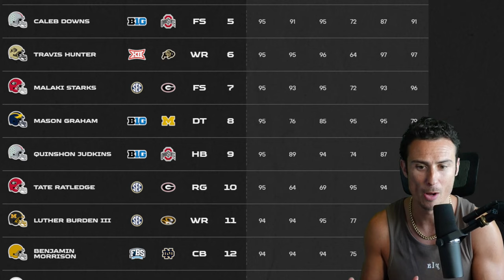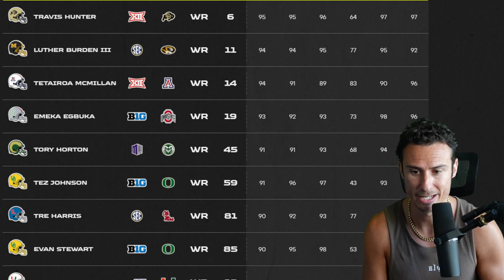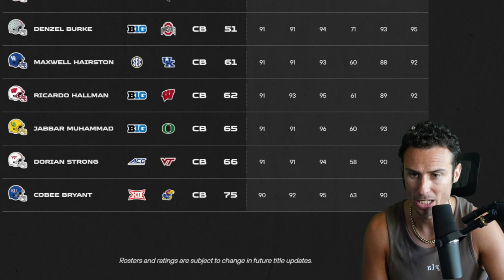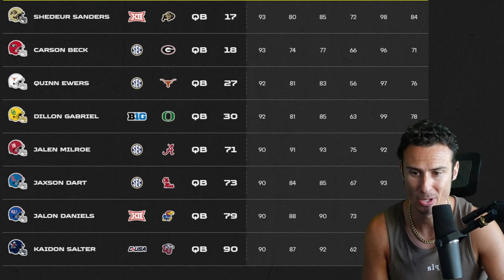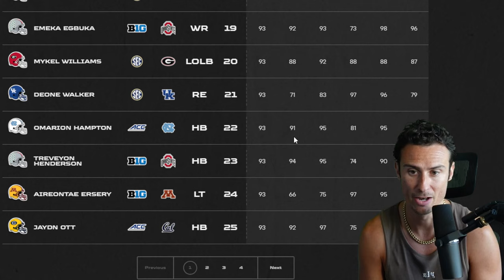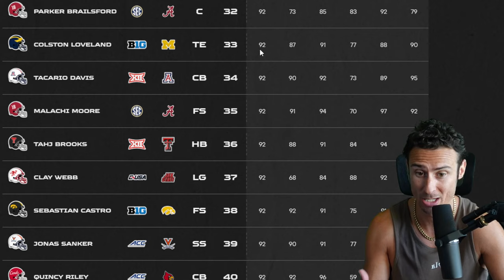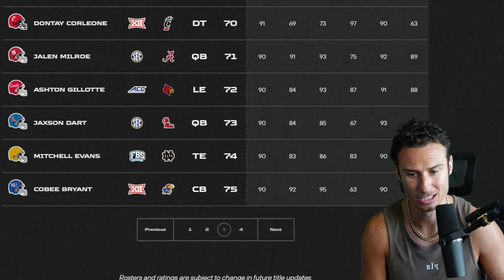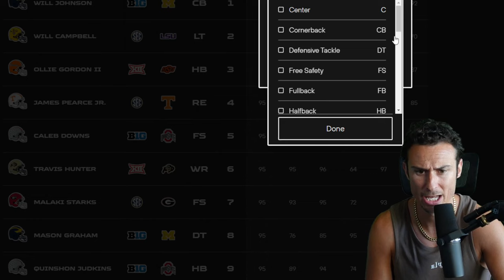College Football 25 PLAYER RATINGS (Top 100 Players in CFB 25)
🔥 Revealing Player Ratings in EA Sports College Football 25! 🏈🎮
In this video, we unveil the top 100 player ratings, dissecting the best of the best. Who’s rocking a 96 overall? Who’s the hidden gem waiting to dominate the virtual gridiron? 🌟
🔹 Will Johnson (Michigan CB): A lockdown corner with a 96 OVR, ready to shut down opposing receivers. 🔹 Will Campbell (LSU LT): A force on the offensive line, protecting the quarterback with finesse. 🔹 Ollie Gordon II (OSU HB): A dynamic running back who’ll slice through defenses like a hot knife through butter. 🔹 James Pearce Jr. (Tennessee RE): A relentless pass rusher, wreaking havoc in the backfield.
But that’s just the tip of the iceberg! We’ll dive deep into position groups, breakout stars, and those sleepers who’ll surprise everyone.